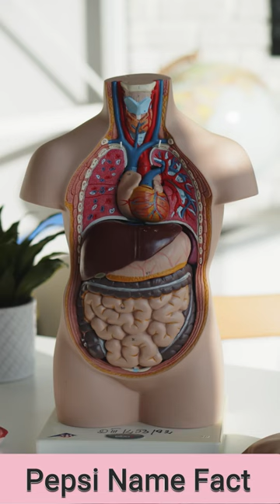History Behind Pepsi Name|urdu history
Caleb Bradham was the inventor of the Pepsi but when he invented Pespi he gave it the name Brad's Drink and after 5 year he change the name to pepsi cola.

Here are some other interesting videos You may like them